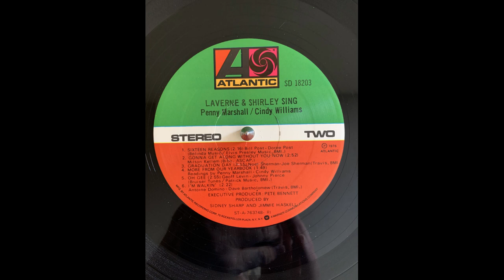Penny Marshall and Cindy Williams Sixteen Reasons